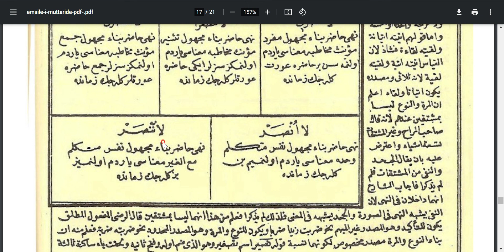EMSİLE DERSLERİ - 28. DERS - NEH-İ HÂZIR MEÇHÛL ÇEKİMİ